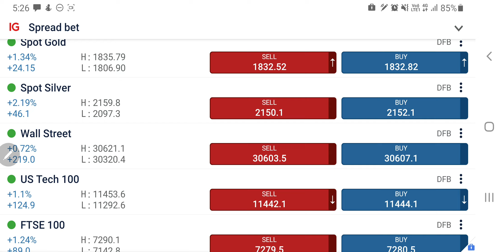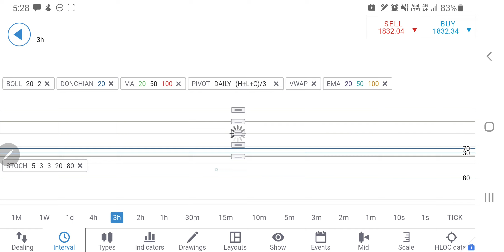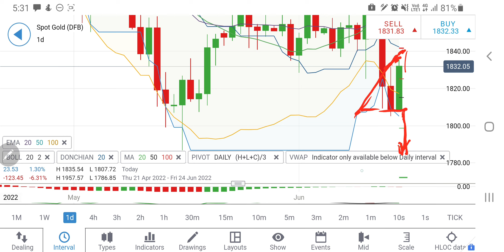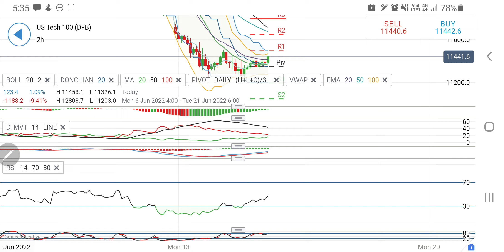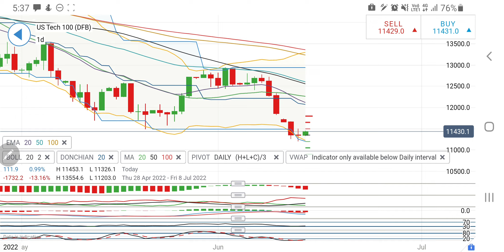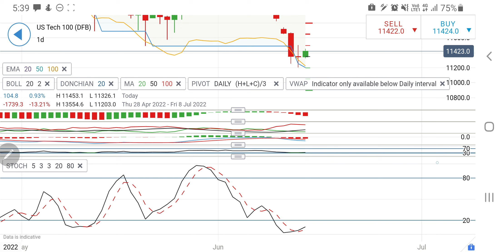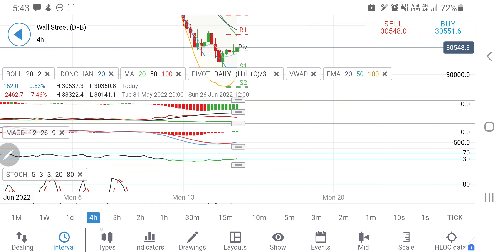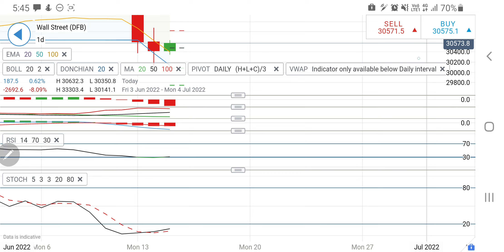FOMC TRADING LIVE ! IMPACT ON XAUUSD , US30 & NAS100- Technical Analysis & Strategy Today 15 June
Join me in today's video to cover the DJIA and predictions of nasdaq100 xauusd for 15th June 2022